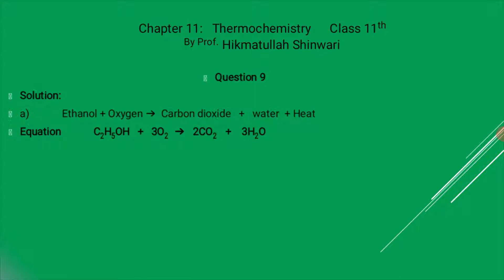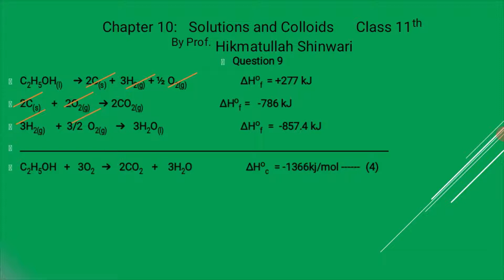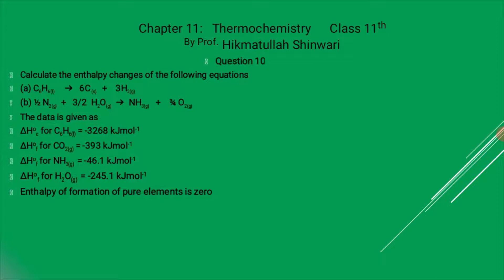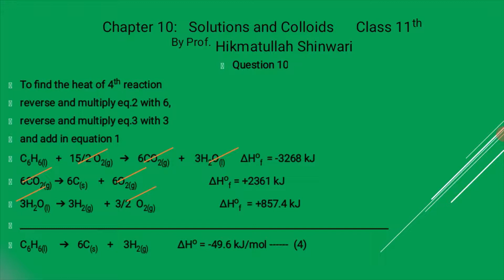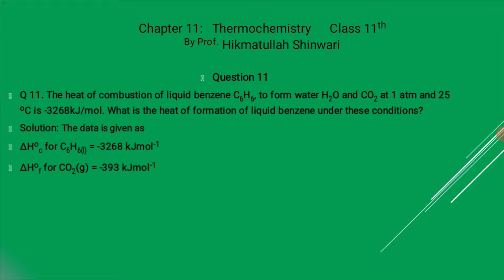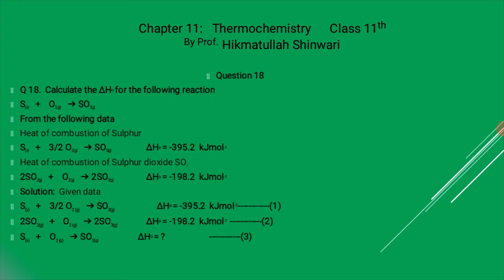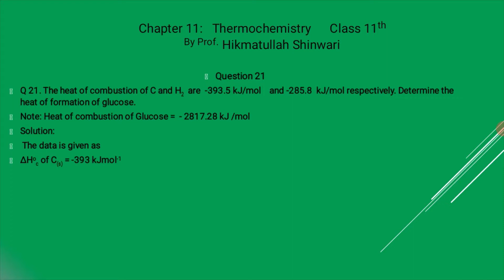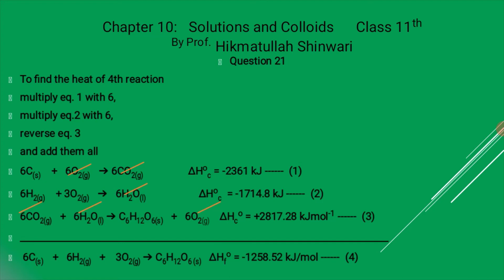Numericals of Thermochenistry Class XI Chapter 11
This video is in powerpoint presentation formate that solves and explains the numerical problems of thermochemistry of class xi exercise of chapter 11.